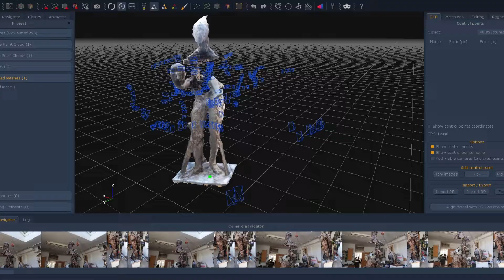Welkom bij Veldboomstudios | 3D Design Specialist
Hello and welcome to The veldbbomstudios

Veldboomstudios.co

SVADesign

Shaquille Veldboom